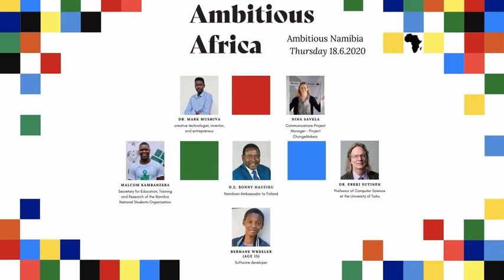Education in the digital era: Guaranteeing accessibility to online learning for Namibian scholars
Panel discussion that took place during the Ambitious Africa Launch day on the 18th June, organised by Think Africa. The discussion looks athow Covid-19 has impacted education (esp. digital learning) in Namibia, from a government, academic institutions and student perspective as well as the existing collaboration between the Nordics and Namibia.

Panelists:
H.E. Emma Theofelus - Deputy Minister in the Ministry of Information and Communication Technology in the Republic of Namibia.
Prof. Erkki Sutinen - Professor of Computer Science (Interaction design) at the University of Turku. Set up the first overseas campus of University of Turku, located at the premises of University of Namibia.
Malcom Kambanzera - Secretary for Education, Training and Research of the Namibia National Students Organization and the Namibian representative to the Commonwealth Students Association.
Sanna Lukander - Co-founder of Fun Learning
Leonard Amunime - Senior Education Officer [ICT], MoEAC – NIED

Moderator: Iinge Lapp - Ambitious Africa Namibia team, member of Think Africa